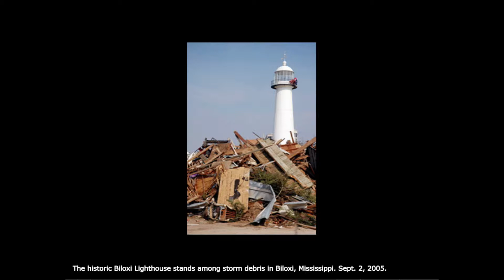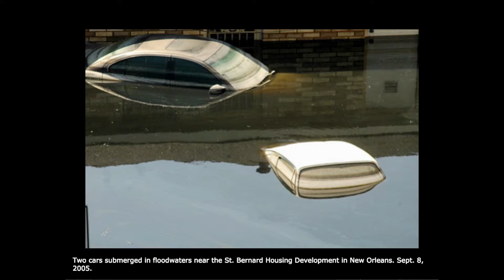Photographing Katrina - David Rae Morris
Leslie Parr conducted interviews with four New Orleans photographers and produced these audio slideshows, featuring their interviews and photographs of New Orleans after the storm.

Visit the Journal of American History's web project, "Through the Eye of Katrina"

All photographs copyright David Rae Morris, Interview conducted by Leslie Parr, April 4, 2007. Produced by Leslie Parr.